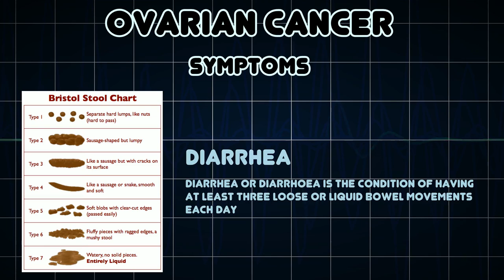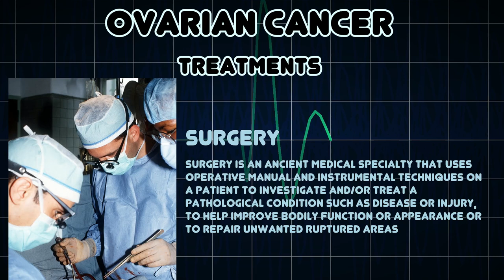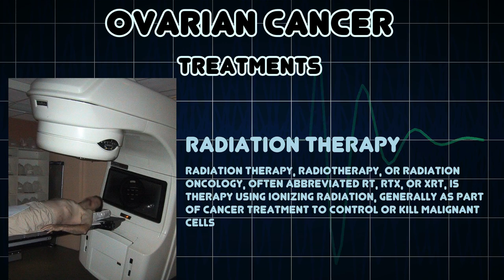Ovarian cancer (Medical Condition)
Symptoms, risk factors and treatments of Ovarian cancer (Medical Condition)

Ovarian cancer is a cancer that begins in an ovary